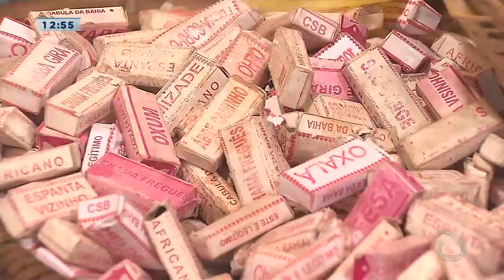Aumenta a procura de ervas para as simpatias na virada do ano - Balanço Geral Sergipe